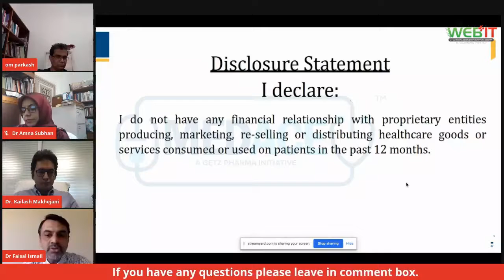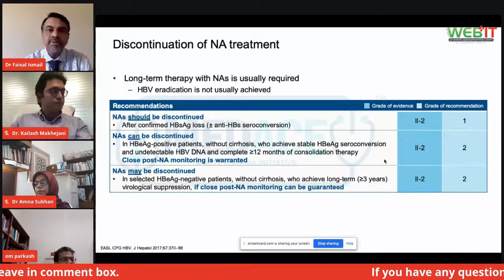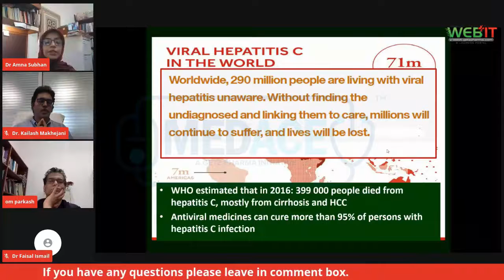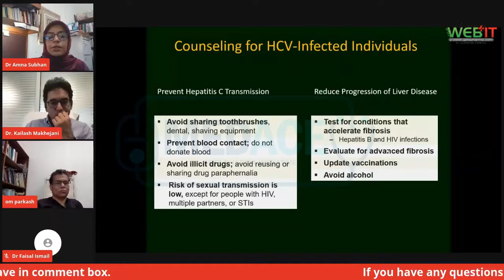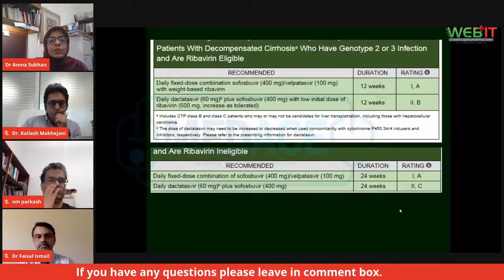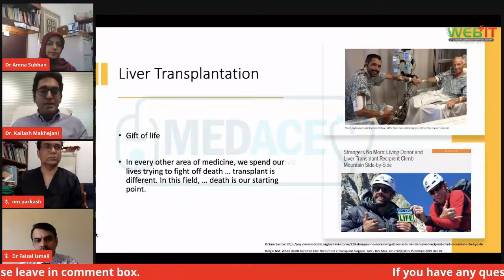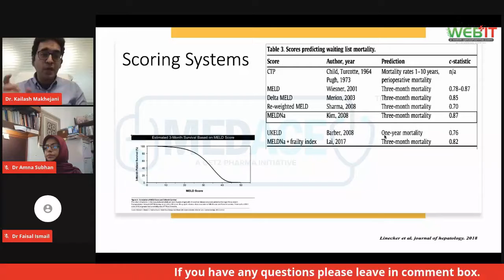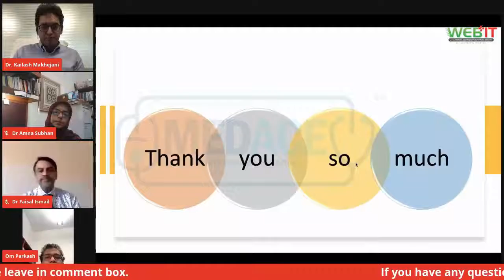World Hepatitis Day with Dr. Om Parkash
World Hepatitis Day, observed on July 28 every year, aims to raise global awareness of hepatitis — a group of infectious diseases known as hepatitis A, B, C, D, and E — and encourage prevention, diagnosis and treatment